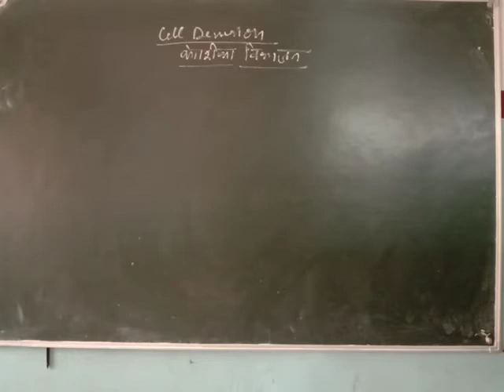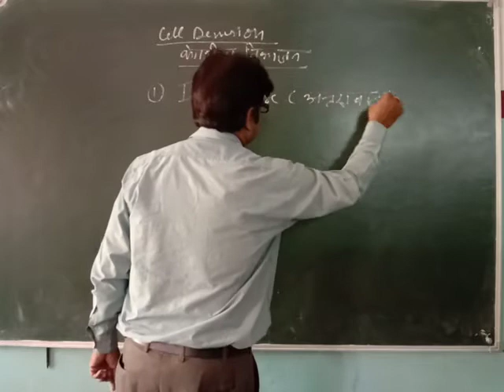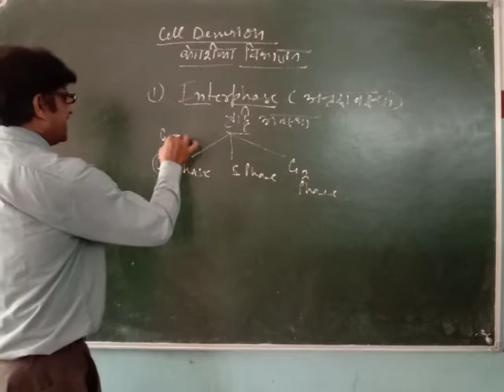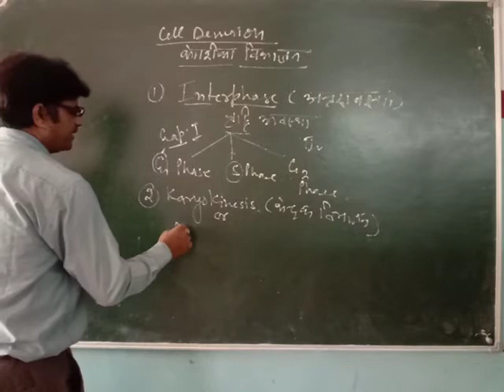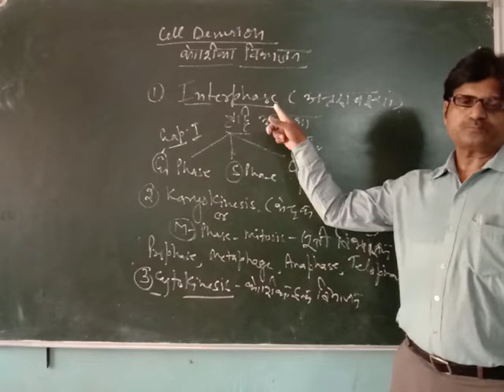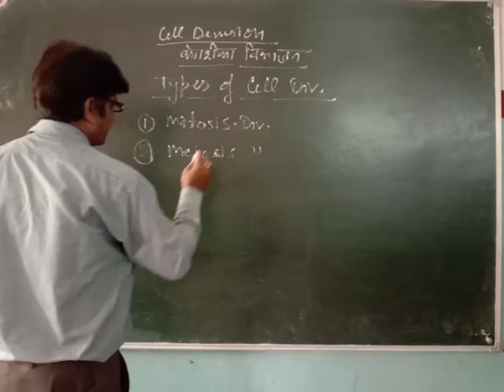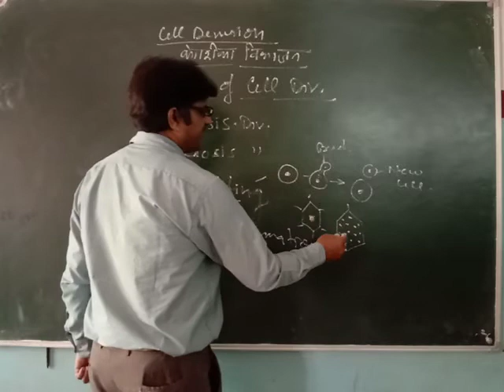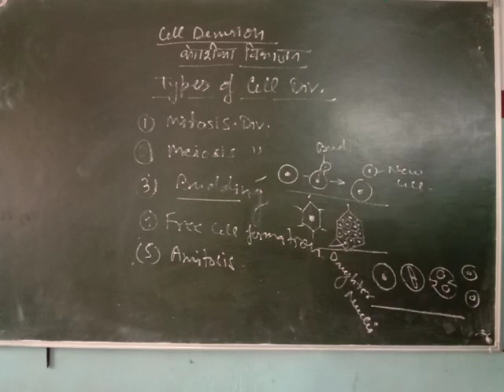August 25, 2020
cell division basic points